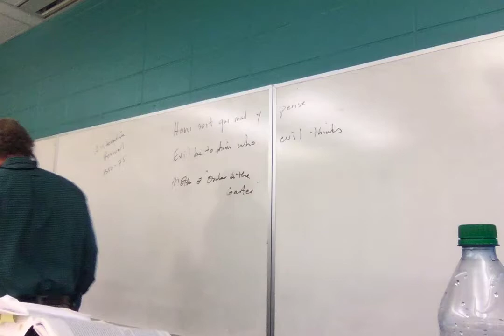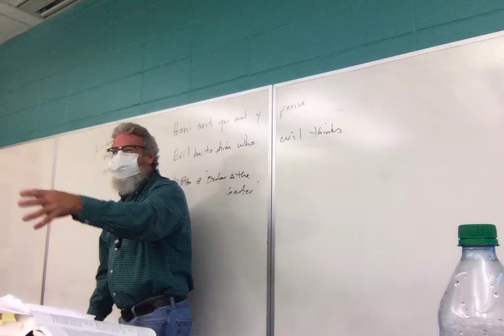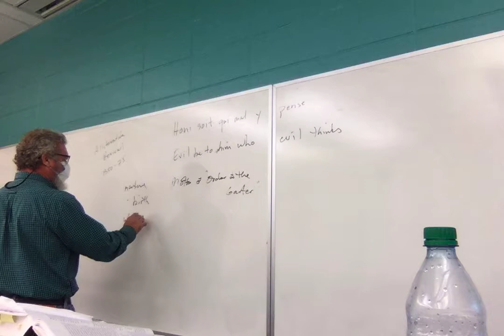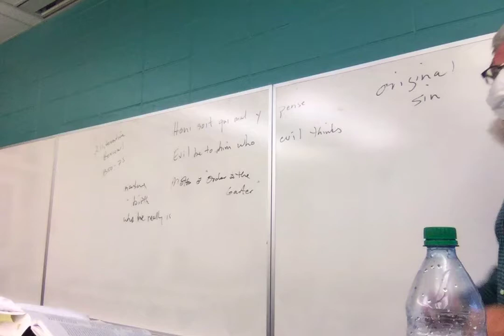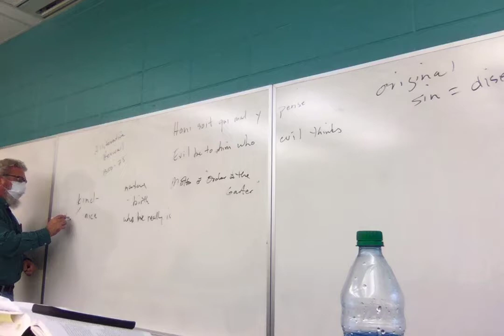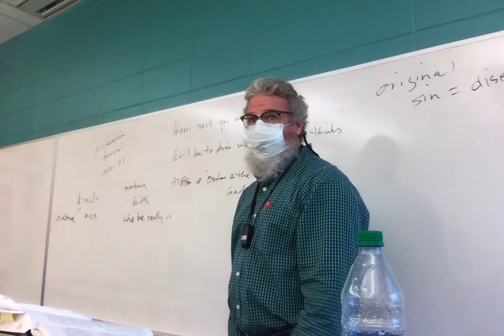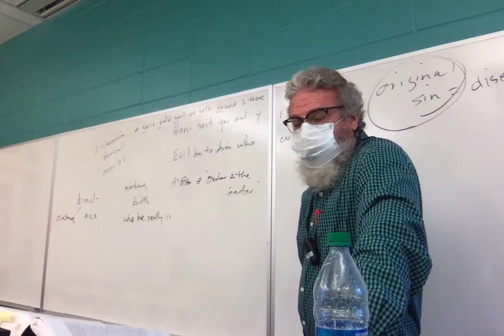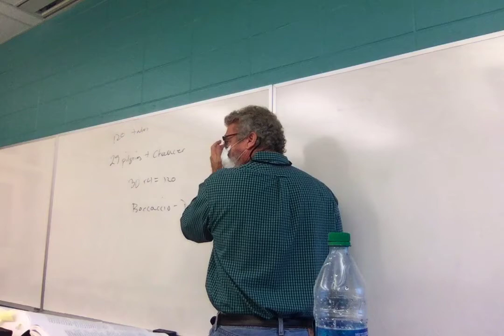F21 ENGL 3010 Brit Lit 1 Lecture 18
Lecture 18: Sir Gawain and the Green Knight, lines 2320 to end; beginning of  intro to Chaucer.